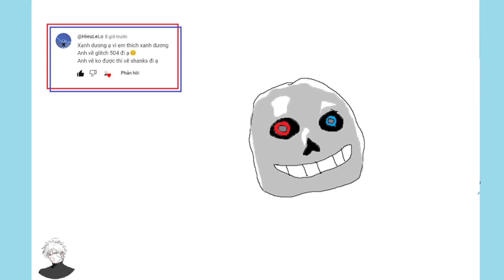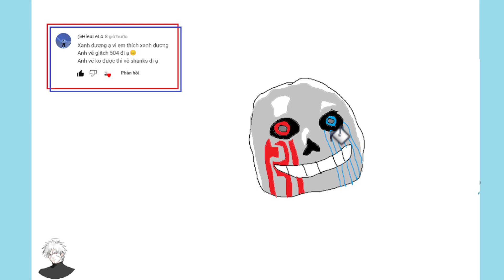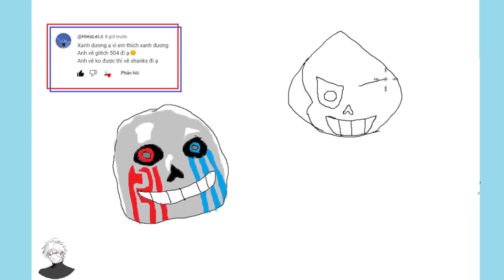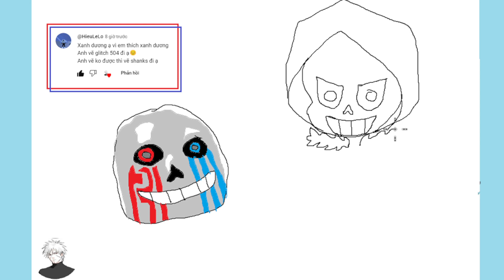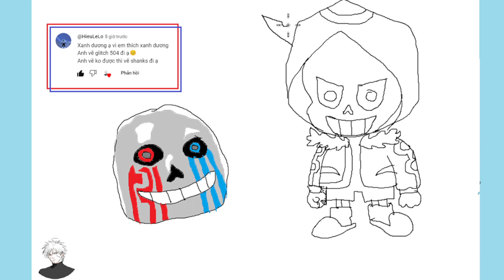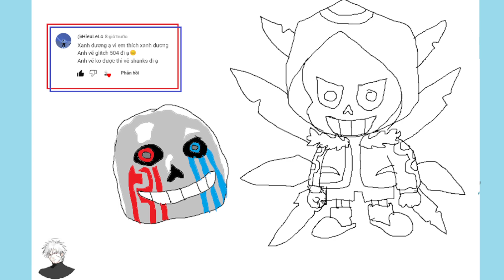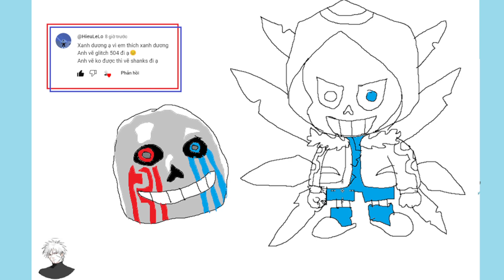Vẽ Glitch 504 tặng Bn @H.L-Gamer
Vẽ mặt nạ và  nhân vật Glitch 504 siêu ngầu và đơn giản bằng MS Paint.